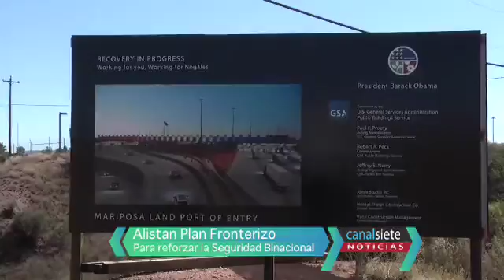Alistan Plan Fronterizo